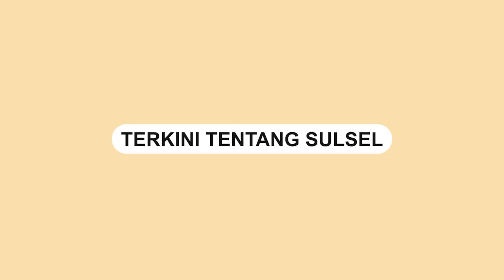Momen saat Bripka Deri Indra Jadi Imam Ajak Tahanan Salat Berjamahaah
Bripka Deri Indra mendapat pujian saat jadi imam salat bagi tahanan.

Video tersebut dibagikan oleh akun Instagram Polres Pariaman.

Dalam video terlihat mempersiapkan diri jadi imam salat.

Tampak sementara penghuni sel tahanan bersiap melaksanakan salat.

Antara Bripka Deri Indra dan para tahanan, dipisahkan tembok dan jeruji besi.
Video terkini dan terbaru..